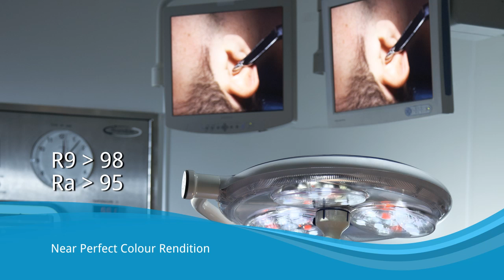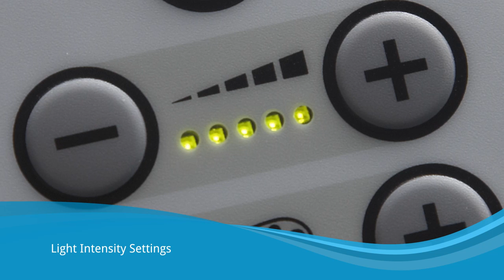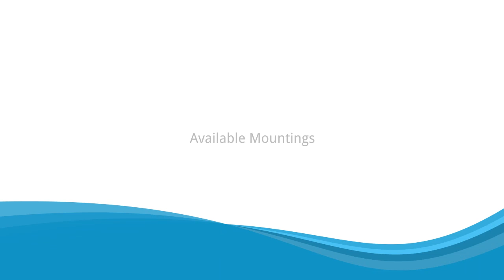Astramax HD-LED surgical light by Brandon Medical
Astramax HD-LED is a high performance, compact surgical light designed and manufactured by Brandon Medical. HD-LED provides the only surgical lighting technology with near pefect colour rendition across the full visible spectrum.